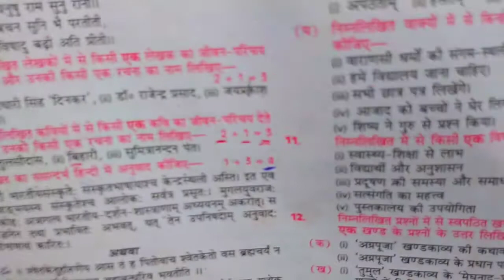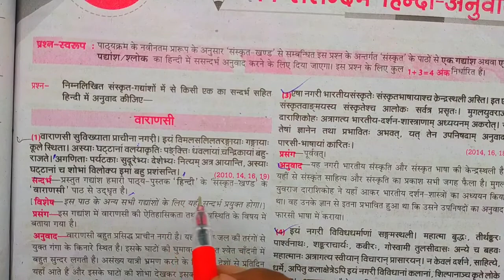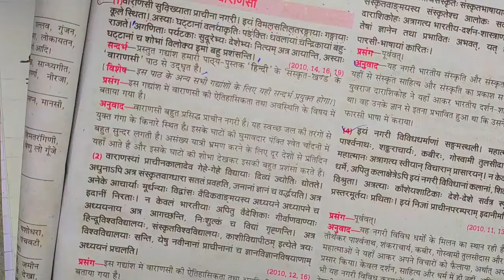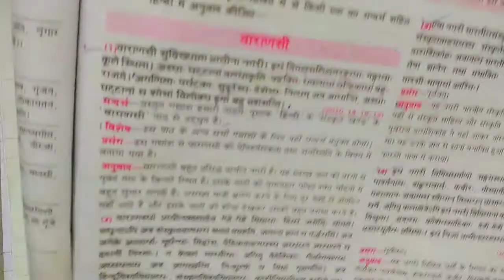पाठ-1 वाराणसी, सन्दर्भ सहित हिन्दी अनुवाद/BOARD EXAM 2021/Subhash Study Center/ SANDARBH , HINDI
हाई स्कूल हिन्दी विषय

इंटरमीडिएट हिंदी विषय

गृह विज्ञान कक्षा 10

English Grammar Zero to Hero

हाई स्कूल एवं इंटरमीडिएट हिंदी विषय